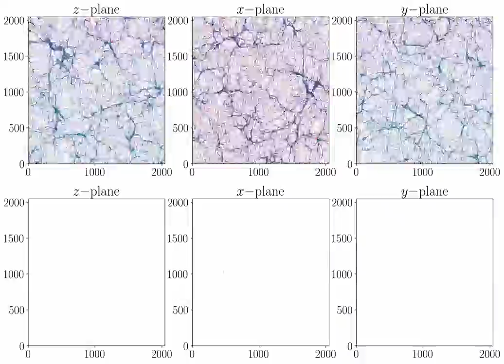Illustris-TNG300 Dark Matter and "Usual" Matter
TNG300 Simulation:
Snapshot 99 (z=0)
Top panel is Dark Matter simulations for z, x, and y axis slices.
Bottom panel is Baryonic simulations for z, x, and y axis slices.
Sparcity is a big problem here.